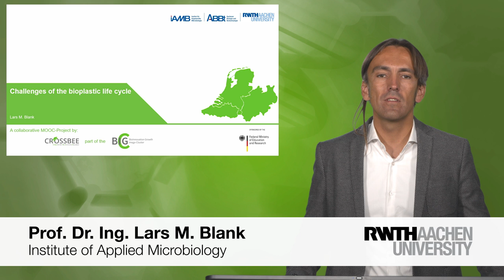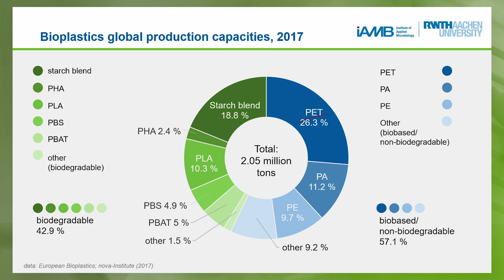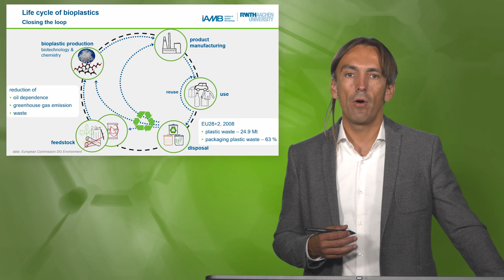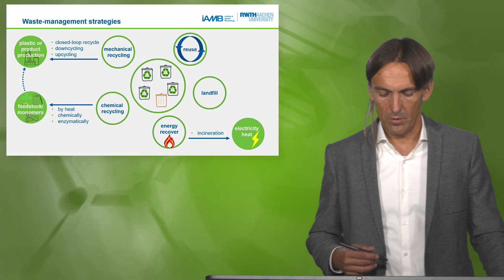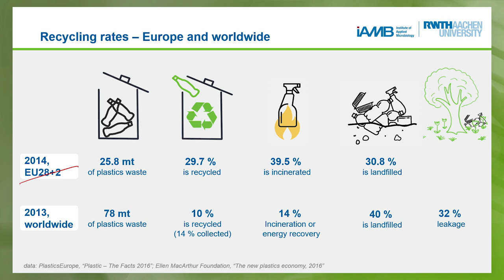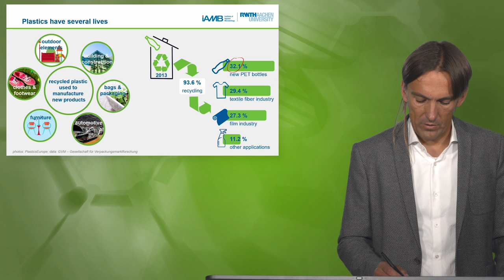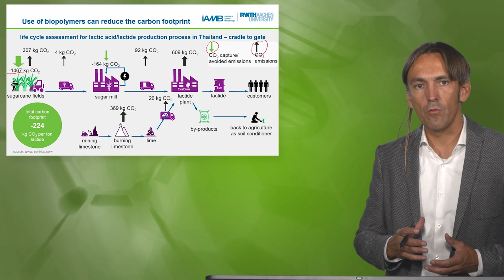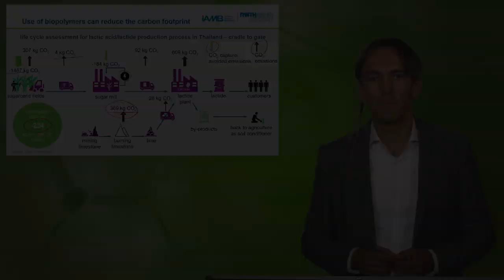BioBased1x_2019_Module_4_4-4-1_Challenges_of_the_bioplastic_life_cycle-video